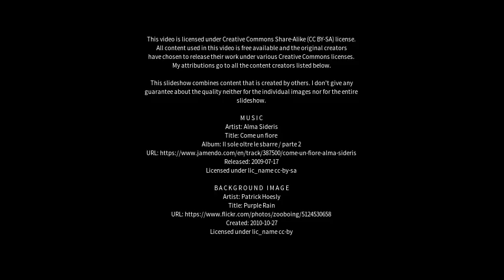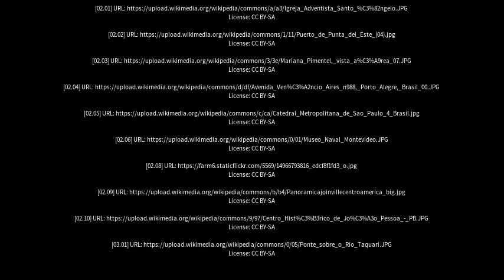Best places to visit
Best places to visit - Venâncio Aires (Brazil) Best places to visit - Slideshows from all over the world - City trips, nature pictures, etc.